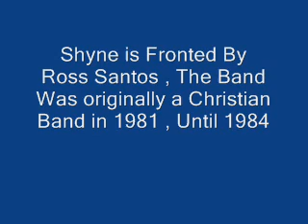Shyne-Don"t You Know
i do not own nothing here all copyrights are reserved by their owners , for entertainment puposes only, please do not remove , thank you